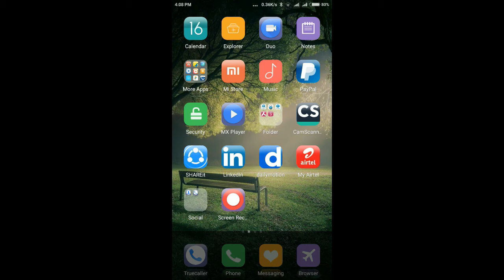Don'T Touch My Mobile || Telugu Tips and Tricks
All Should Watch This Video And Install The App And Avoid Mobile Pickpocket.
Follow Our Website Regularly For Latest Updated Telugu Tips And Tricks Videos